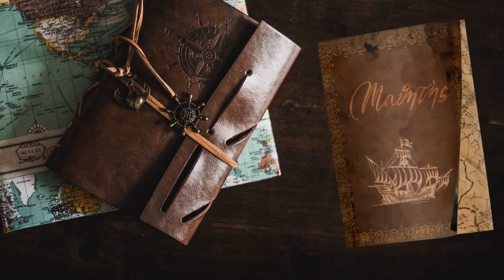Incontri diplomatici - #19 Expeditions: Rome gameplay ita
Questa volta incontriamo Mitridate in veste ufficiale